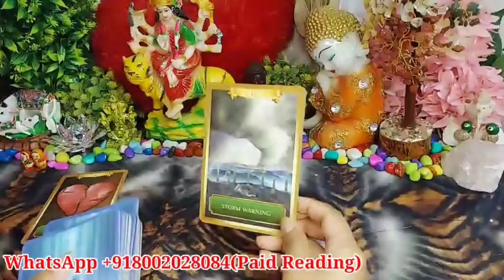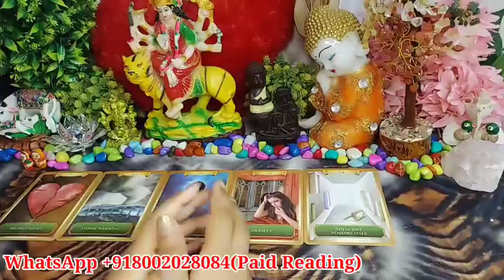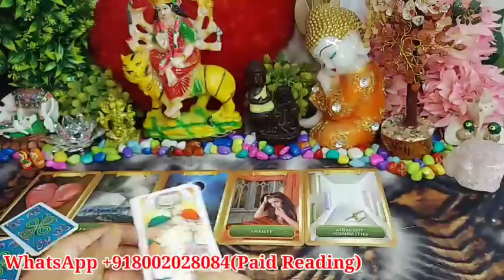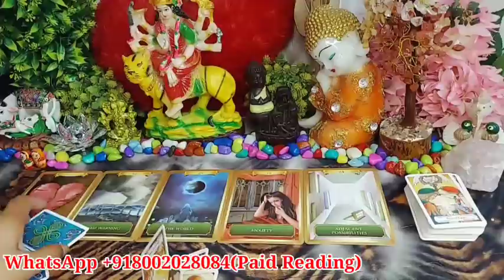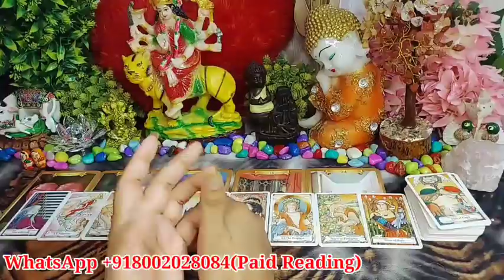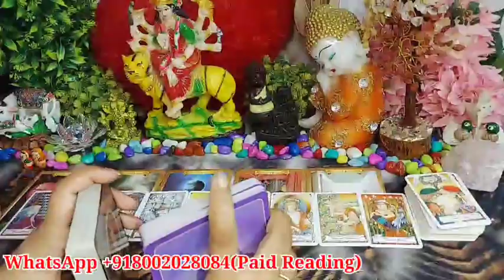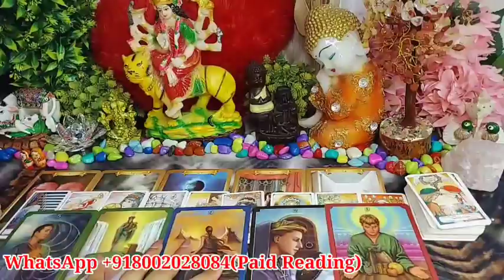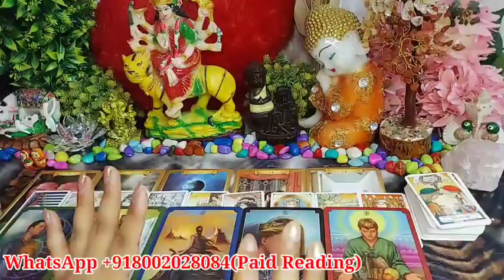NEXT 48 HOURS THEIR CURRENT FEELINGS AND NEXT ACTION TOWARDS YOU/TAROT CARD READING IN HINDI